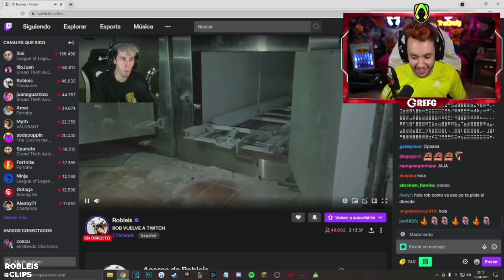GREFG HOSTEA A ROBLEIS Y ASI REACCIONA